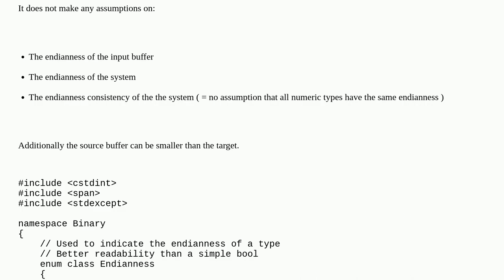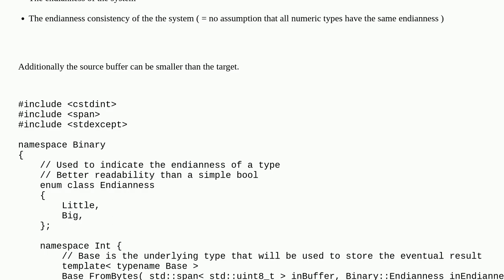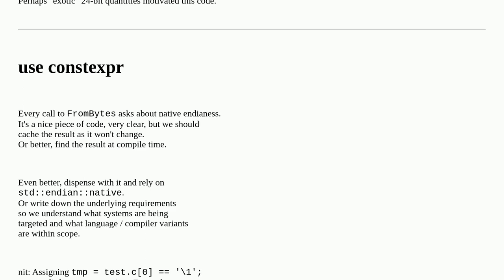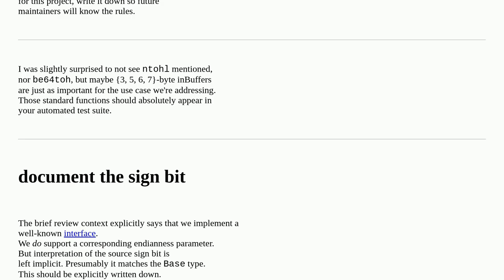General bytes to number converter (c++)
A special thanks goes out to the community

  c++ converting byte